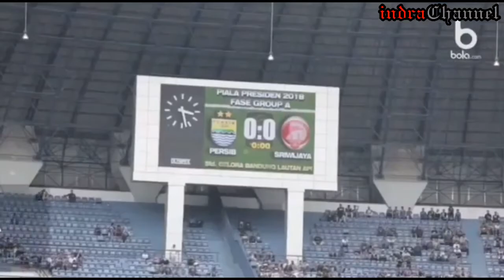Persib Anthem Biru di Hatiku bikin Merinding !!!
Piala Presiden 2018 resmi digulirkan. Di laga pembukanya, Persib Bandung mengalahkan Sriwijaya FC

Turnamen pramusim ini dibuka di Stadion Gelora Bandung Lautan Api, Selasa (16/1/2018). Hadir di antaranya adalah Presiden Joko Widodo, Menteri Pemuda dan Olahraga Imam Nahrawi, dan Ketua PSSI Edy Rahmayadi.

Selepas upacara pembukaan, laga Persib vs Sriwijaya pun digelar. Kedua tim berasal dari Grup A.

Di laga itu, babak pertama berakhir tanpa gol. Baru di babak kedua, Persib memimpin lewat Oh In-Kyun di menit 55. Hingga laga tuntas, keunggulan 1-0 Persib atas Sriwijaya tetap bertahan.